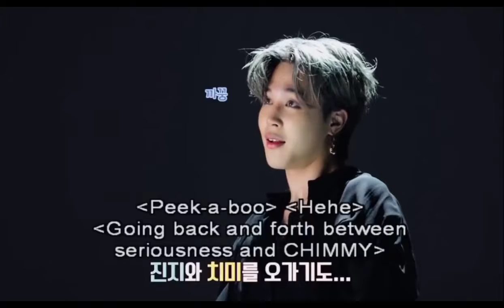BTS MOTS ON:E Concert DVD | ENG SUB | Part 1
HYBE Co., Ltd.; UNIAO BRASILEIRA DE EDITORAS DE MUSICA - UBEM, ASCAP, LatinAutorPerf, Sony ATV Publishing, CMRRA, LatinAutor - SonyATV, LatinAutor, and 19 Music Rights Societies